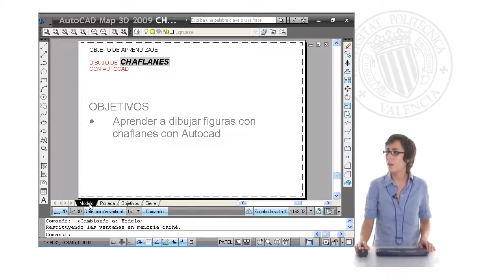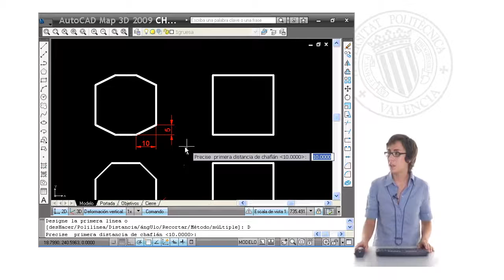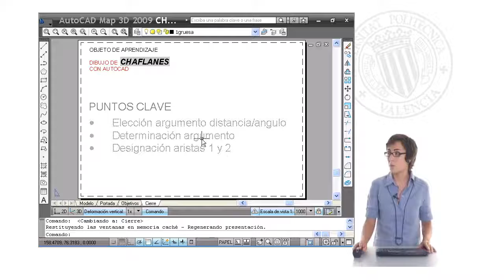Dibujo de chaflanes | 6/34 | UPV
Título: Dibujo de chaflanes

Descripción: Defez Garcia, B. (2011). Dibujo de chaflanes.

Descripción automática: En este video se ofrece una demostración sobre cómo dibujar figuras con chaflanes utilizando el programa. Se comienza explicando brevemente un chaflán como una arista que reemplaza la esquina entre otras dos aristas en un entorno bidimensional. En el programa, los chaflanes se pueden realizar usando dos distancias o una distancia y un ángulo.

El rectángulo que sirve de ejemplo se prepara para ilustrar el primer método de chaflanes, utilizando distancias de 10 unidades para la primera arista y 5 unidades para la segunda. El instructor muestra cómo seleccionar la herramienta "Practicar chaflanes" desde la barra de herramientas de modificadores, y luego cómo escoger el argumento de distancia escribiendo o la letra "D". Después de ingresar las dos distancias requeridas y seleccionar las dos aristas correspondientes, se completa el chaflán.

Para el segundo ejemplo, se emplea una distancia y un ángulo, usando la misma herramienta de chaflanes pero seleccionando el argumento "ángulo" con la letra "U". Se introduce una distancia de 8 unidades y un ángulo de 45 grados con relación a la primera arista. Nuevamente, se eligen las dos aristas para aplicar el chaflán.

Finalmente, el video resalta la importancia de elegir el argumento correcto, determinar las distancias o el ángulo según el caso, y luego seleccionar las aristas para completar el chaflán con el programa. El instructor agradece la atención de los espectadores al concluir la explicación.

Autor/a: Defez Garcia Beatriz

Curso: Este vídeo es el 6/34 del curso Curso Autocad Básico y Modelado 3D | Universitat Politècnica de València (UPV).